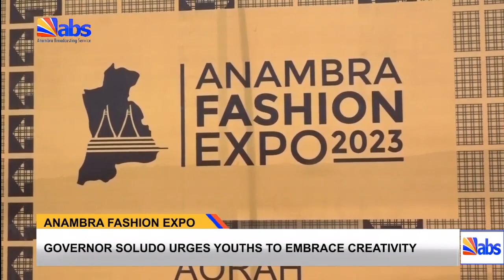Anambra Fashion Expo: Governor Soludo Urges Youths To Embrace Creativity